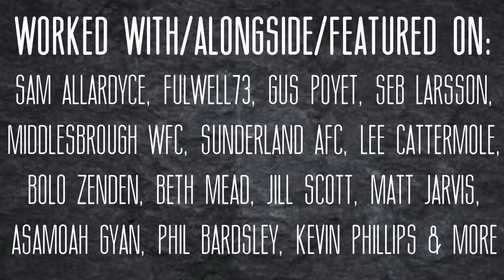GRAHAM W.B. FALK / VIDEOGRAPHY, INTERVIEWING, EDITING SHOWREEL 2020